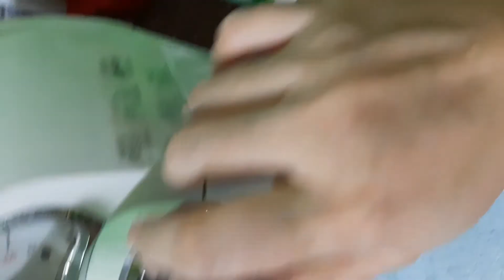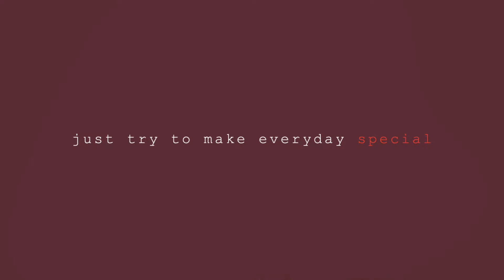Air Fried Barbeque Chicken Feet - An Experiment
Google Info:
Chicken feet are cooked and eaten in many countries. After an outer layer of hard skin is removed, most of the edible tissue on the feet consists of skin and tendons, with no muscle. This gives the feet a distinct texture different from the rest of the chicken meat. Being mostly skin, chicken feet are very gelatinous.

Chicken feet consist of skin, cartilage, tendons, and bones. Even without providing much meat, they're high in collagen — the most abundant protein in your body. This collagen content may help relieve joint pain, aid skin health, and prevent bone loss.